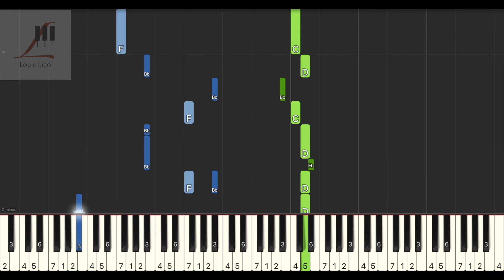劉志佳 韓瞳 時光背面的我『不知道被打濕的沈默不知道時光是本小說』鋼琴教學 Synthesia 琴譜